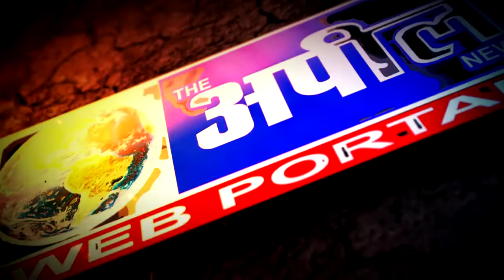IPL टूर्नामेंट की शुरुआत की तारीख का एलान| The Appeal News Paper